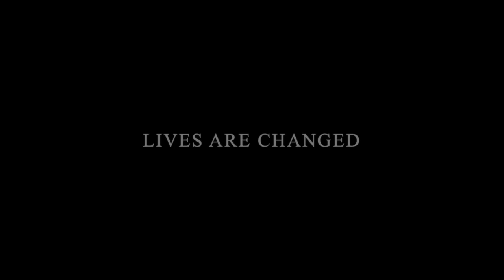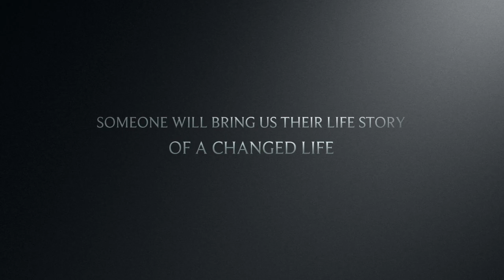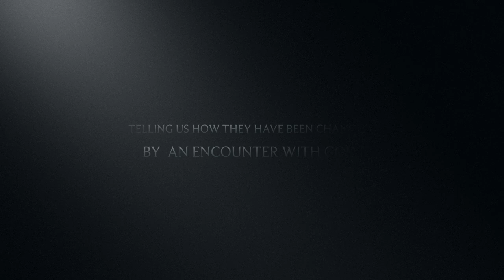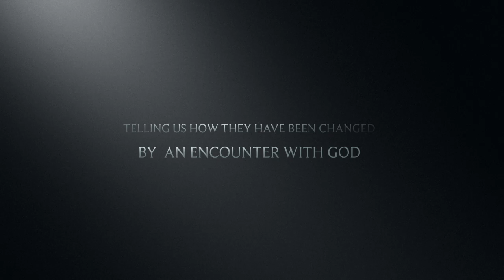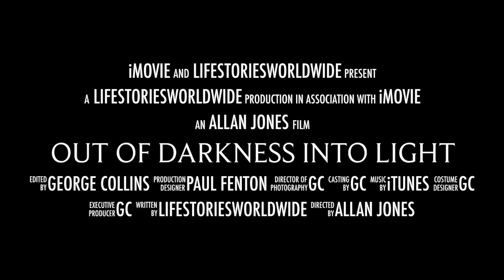Lifestories TV UK Adrian Maré Part 3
The Anxiety Battle
At the age of 20, during a 2-year conscription to the South African Defence Force, I had a life changing experience.